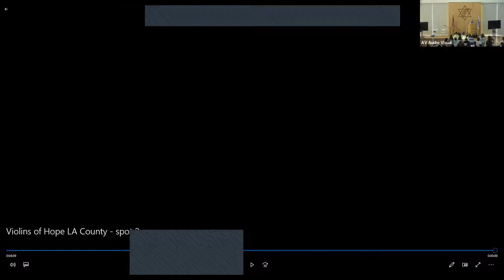Violins of Hope at VBS Day School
In January 2022, students in grades 4, 5 and 6 met Holocaust survivor, inspiring speaker, writer and philanthropist,  Susanne Reyto, chair of Violins of Hope.  Susanne shared her personal story of resilience, as well as the story of  the international program to restore violins from the Holocaust.  As a special treat, one of our talented 4th grade students played Hatikvah  on a restored violin.